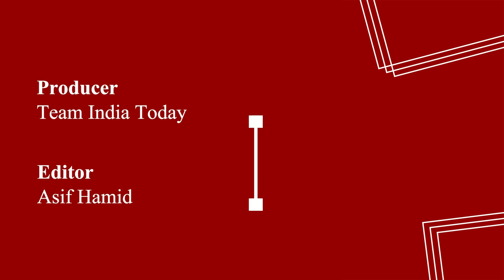The moments leading up to Rahul Gandhi’s latest viral gaffe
Congress MP Rahul Gandhi was addressing a crowd in Jharkhand when he called for a show of hands. Except a section of the crowd, caught on camera, ended up disproving Gandhi’s passionate claim. Here’s what he was really trying to say.